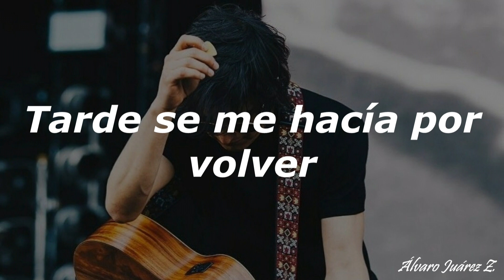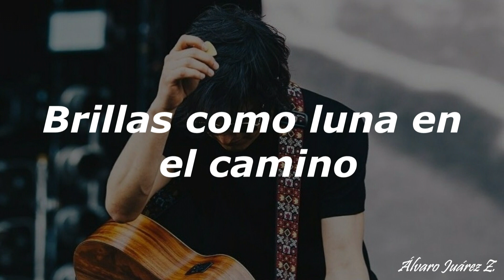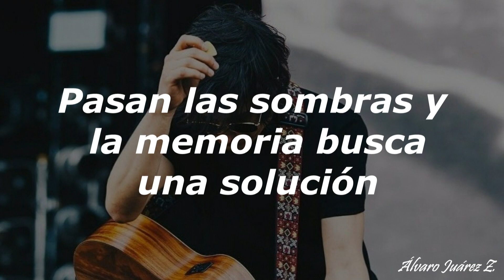Tarde - Siddhartha / (LETRA)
.                            Tarde / LETRA
                            S i d d h a r t h a

Tarde se me hacía por volver a verte
Mientras tú dormías visité tu mente
Y el sueño nos reunió en un bosque de cámara lenta
Y un árbol pronunció tu nombre

Ahora solo tú y yo
y los ojos abiertos
y nosotros despiertos
Brillas como luna en el camino

Tarde se me hacía por poder tenerte

Pasan las sombras y la memoria busca una solución
Para volverte a ver
Para encontrar tu voz

Compositor: Jorge Siddhartha González Ibarra

.                      DATOS GENERALES

Artista: Siddhartha
Álbum: Únicos
Fecha de lanzamiento: 2016
Género: Rock Alternativo
País: México
Estado: Jalisco
Ciudad: Guadalajara
Subcontinente: Norteamérica
Sello Discográfico: Sony BMG Music Entertainment (México), S.A. de C.V.
Estados Unidos Mexicanos (E.U.M)

.             REDES DE SIDDHARTHA

.                      MIS REDES